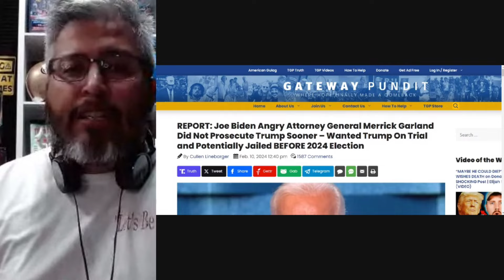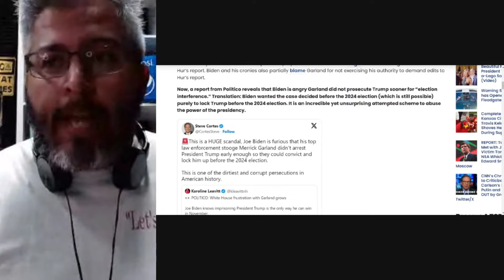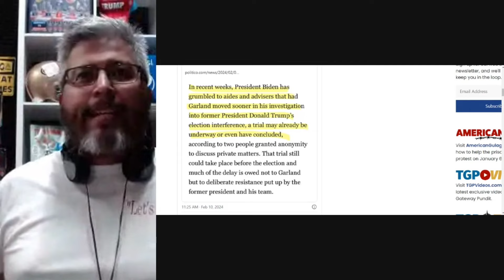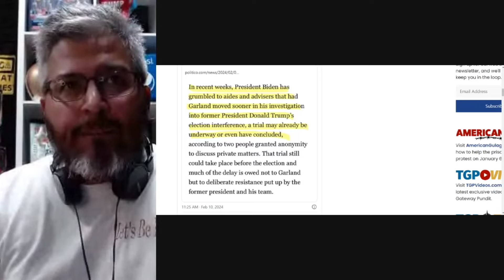BIDEN IS FURIOUS TRUMP IS NOT IN PRISON YET